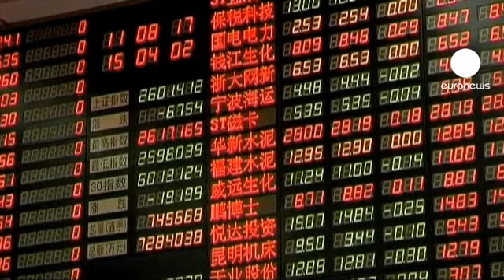Американский вице-президент...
Укрепить взаимоотношения между США и Китаем намерен американский вице-президент Джозеф Байден, прибывший с визитом в Пекин.